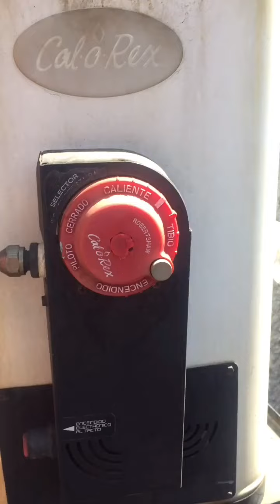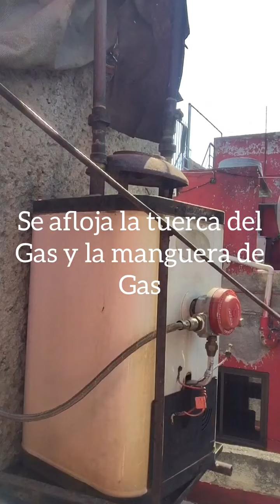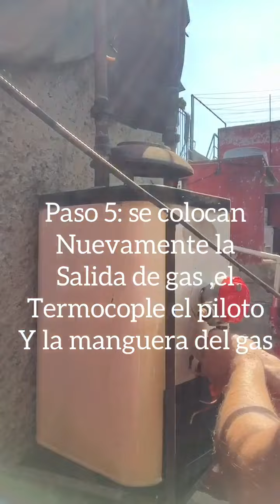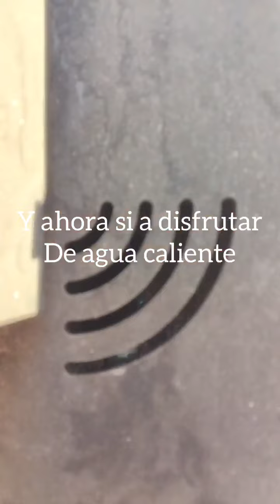Cómo reparar el boiler/tutorial